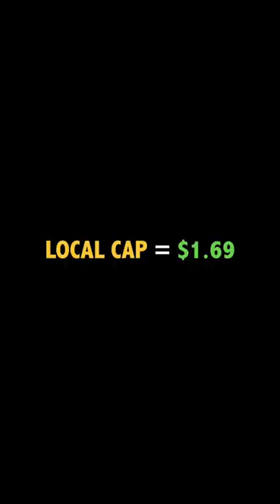$10 Challenge in Senegal